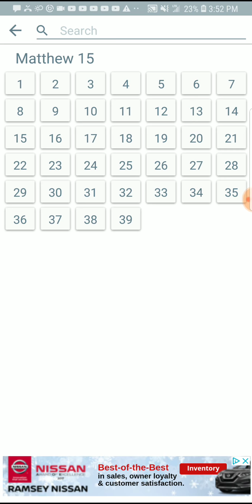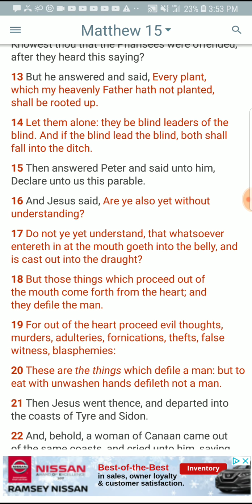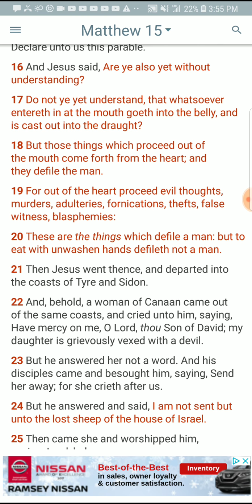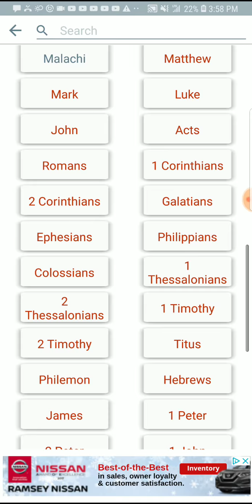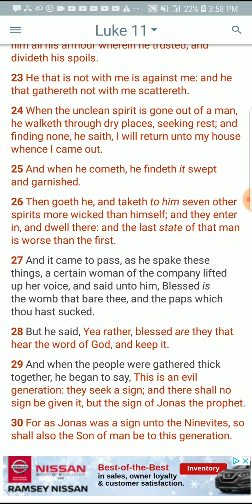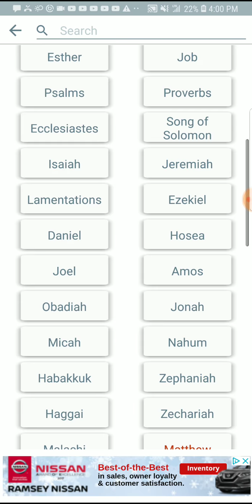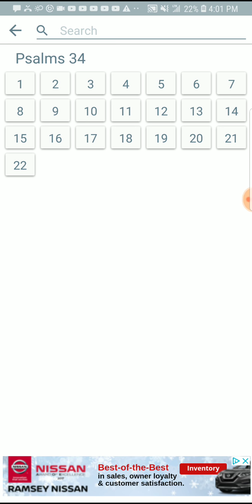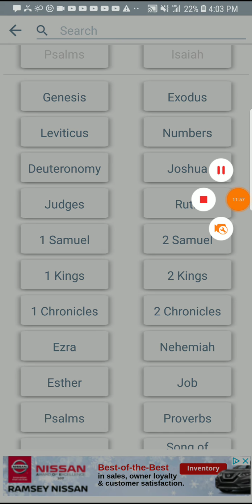WATCH THAT TONGUE!!!